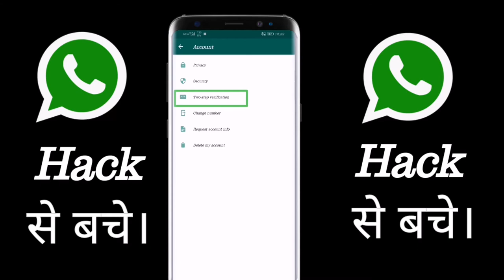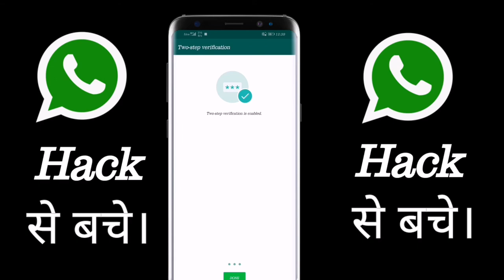Whattsapp hack hone se kaise bachaye 2023 | whatsapp ko hacking se kaise bachaye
Deepak Chaurasiya
From - Gorakhpur (Utter Pradesh) INDIA 🇮🇳